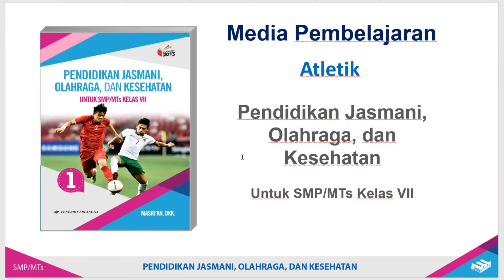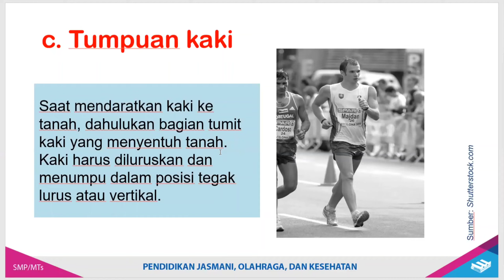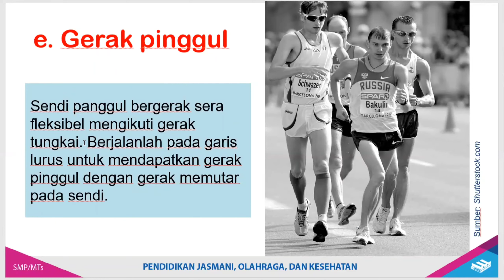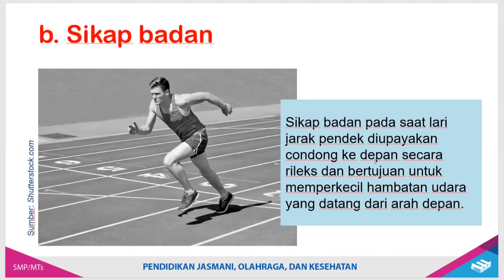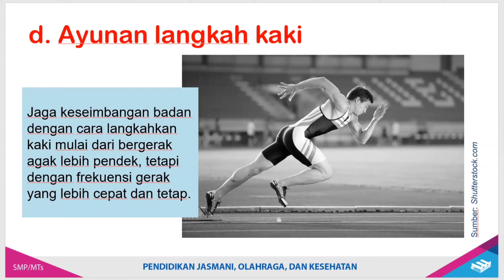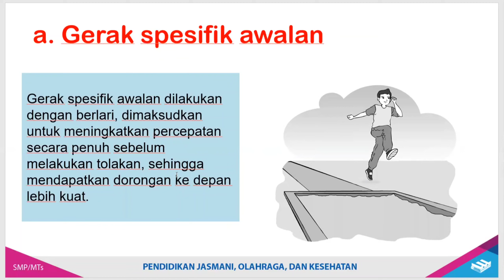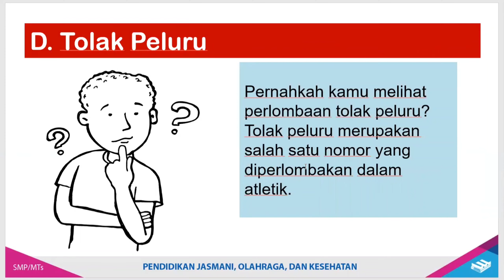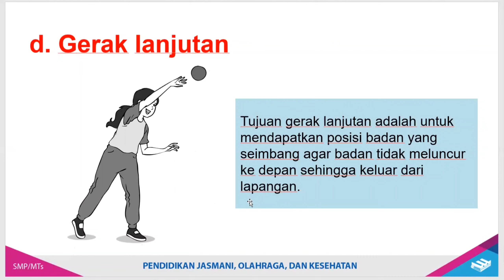MEDIA PEMBELAJARAN PJOK - RANGKUMAN MATERI ATLETIK - PJOK SMP/ MTS KELAS 7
Atletik (Materi Penjas Orkes SMP/MTs Kelas 7)
Atletik adalah olahraga yang paling tua. Mulai zaman dahulu manusia telah mengenal olahraga, yaitu berlari, berburu, lempar lembing, dan lain sebagainya. Olahraga atletik mengalami perkembangan menjadi cabang olahraga lainnya, oleh karenanya atletik disebut sebagai mother of sport, yaitu ibu dari segala cabang olahraga lainnya.

Langkah awal untuk bisa menguasai olahraga atletik yaitu dengan latihan teknik-teknik dasar atletik. Apa saja yang menjadi teknik-teknik dasar atletik nomor lari, lompat, dan lempar? Bagaimana cara melakukan gerakan dari teknik-teknik dasar tersebut? Jawaban dari kedua pertanyaan tersebut di atas ada dalam materi berikut ini. Tujuan dari pembelajaran atletik ini yaitu : 1. Teman-teman dapat mempraktikkan variasi dan kombinasi teknik dasar lari, lompat tinggi, tolak peluru, lempar  lembing, dan lempar cakram. 2. Mempunyai sikap sportif, percaya diri, toleransi, dan menjaga keselamatan diri dan orang lain. 3. Memiliki pengetahuan tentang atletik.

1. Nomor Lempar/Tolak
Nomor lempar/ tolak adalah termasuk ke dalam salah satu cabang olahraga atletik yang dipertandingkan. Macam - macam nomor lempar/tolak, terdiri atas : 1). Tolak peluru 2). Lempar cakram 3). Lempar lembing 4). Lempar martil.

2. Olahraga Lompat
Lompat adalah merupakan salah satu bagian dari cabang olahraga atletik. Definisi olahraga lompat adalah bergerak dengan mengangkat kaki ke depan (ke bawah atau ke atas) dan secara cepat menurunkannya kembali. Nomor lompat yang dipertandingkan terdiri dari: 1. Lompat jauh; 2. Lompat tinggi; 3. Lompat galah; 4. Lompat jangkit.

3. Olahraga Lari

Olahraga Lari : Macam-macam Lari, Teknik Lari Jarak Pendek (Materi Penjas Orkes SMP/MTs Kelas 7) ✓ Olahraga lari merupakan salah satu dari cabang yang ada dalam atletik. Pengertian lari yaitu gerakan melangkah dengan kecepatan tinggi.